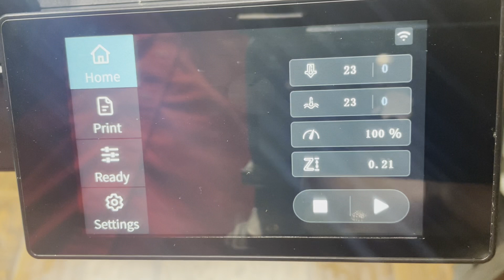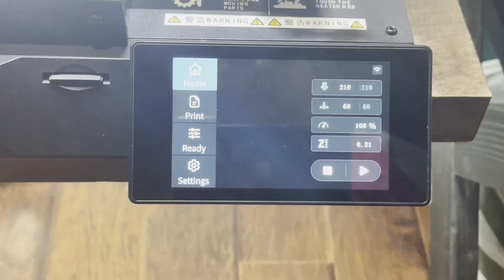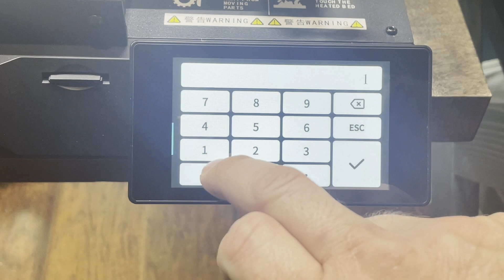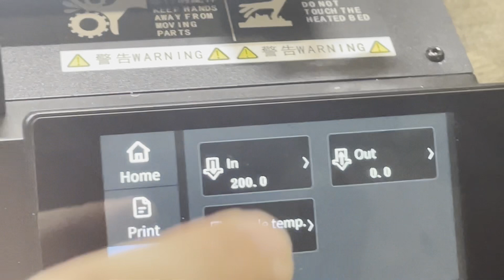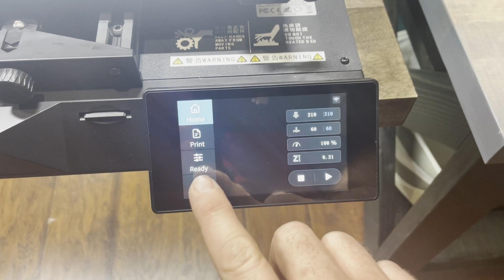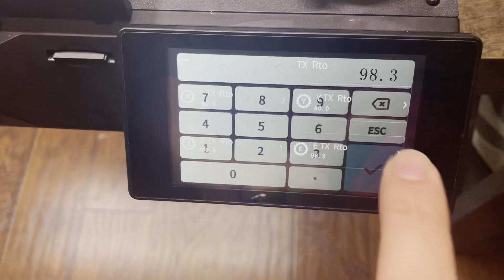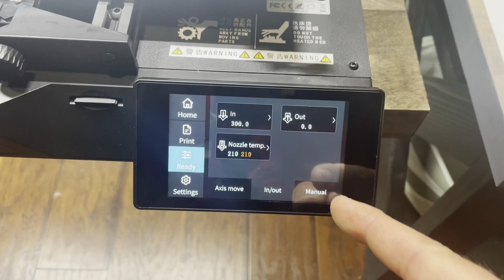How to calibrate esteps on CR10 Smart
In this video I show you how to calibrate your esteps on CR10 Smart